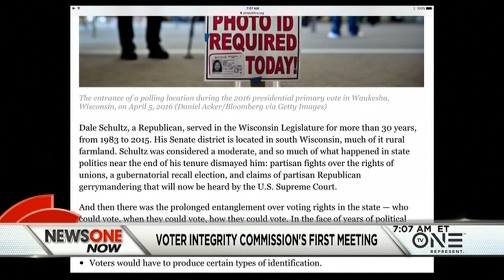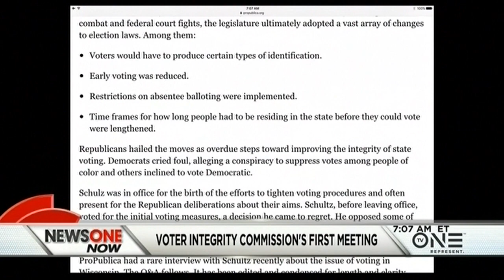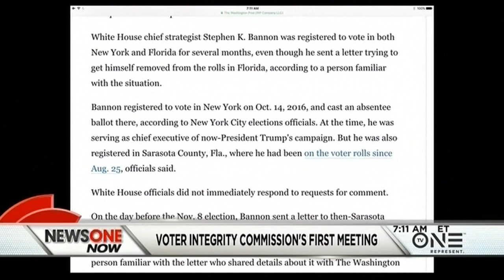TrumpLiesMatter: Trump's Bogus Voter Integrity Commission Meets For The First Time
The Election Integrity Commission met for the first time yesterday, two months after it was created by President Trump through an executive order to supposedly root out voter irregularities around the country.

Rep. Terri Sewell who is fighting back as the vice chair of a new Commission called: Protecting American Democracy from the Trump Administration joined Roland Martin on NewsOne Now to discuss Trump's bogus voter integrity commission.